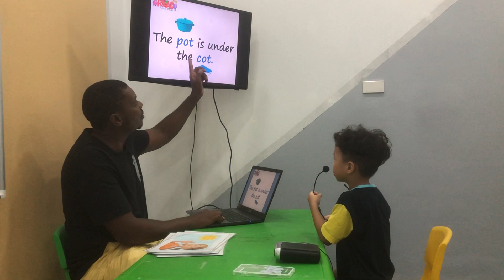Hiếu Khang - Baby tigers 1 - Speaking test Unit 6